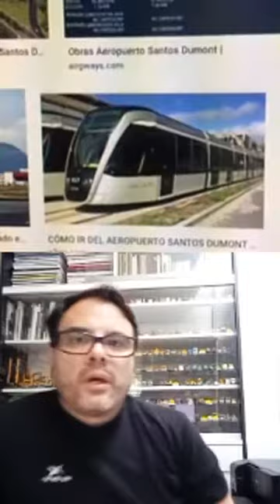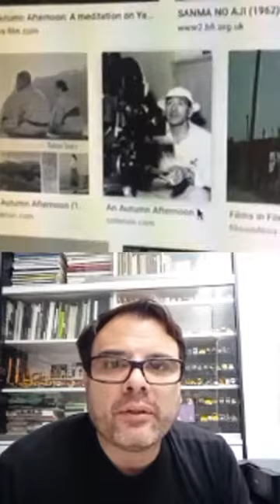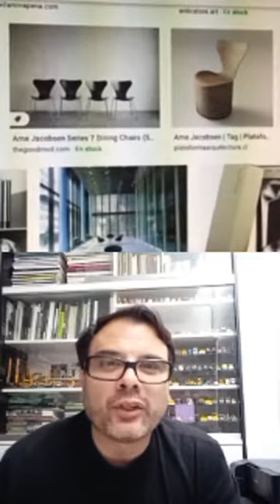Cuarta Temporada: 10 Preguntas con Pablo Reynoso. / Episodio 13